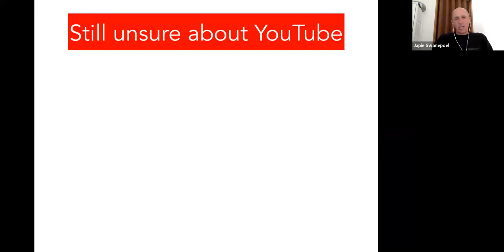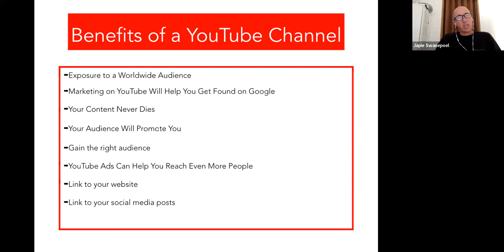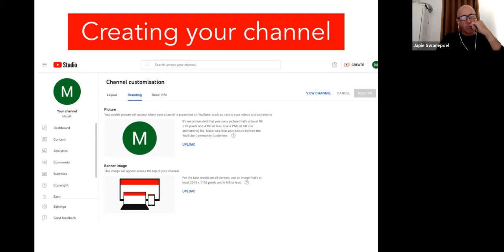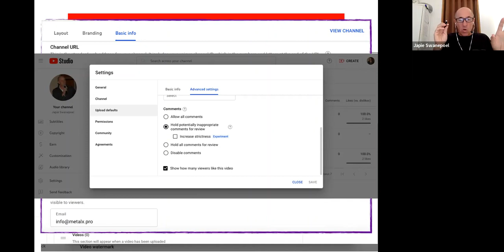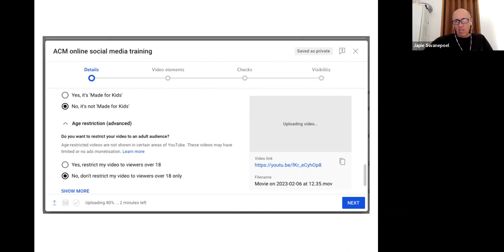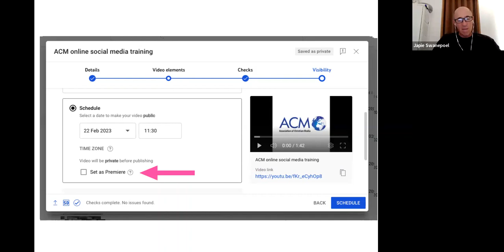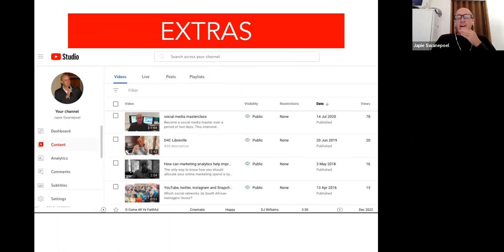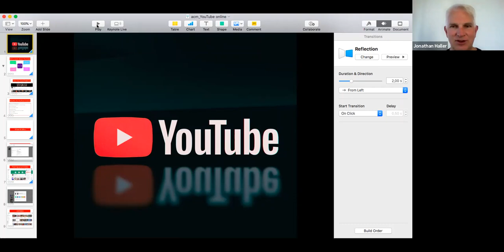Is Your YouTube Channel Up to Scratch? - Japie Swanepoel